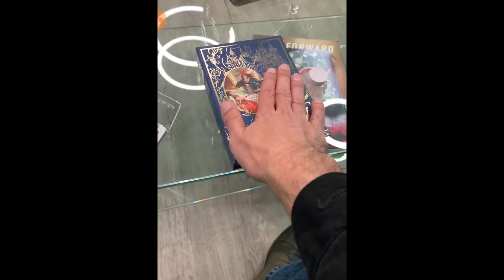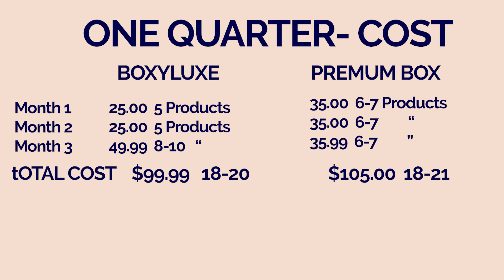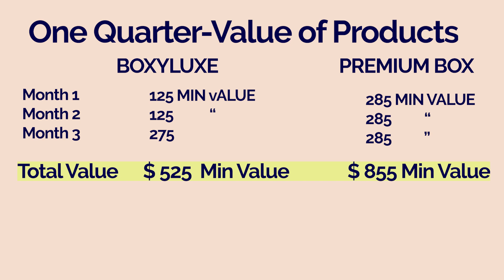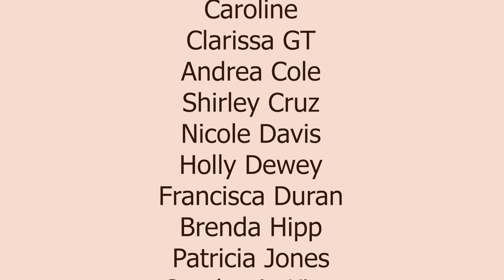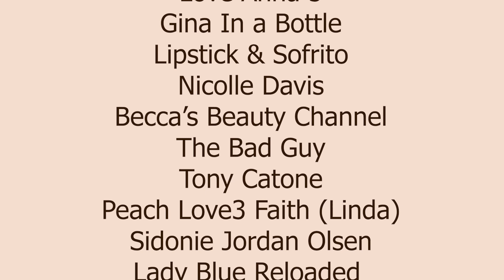Boxycharm Premium & Base Spoilers December 2019 |Better Product Luxe or Premium?Kendy Jane Beauty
Code: SUPERSTUFFED  at checkouts to get your Tarte Palette Free. Either the Tarte Be You Naturally Eyeshadow Palette and the Dr. Brandt Hydro Biotic Recovery Sleeping Mask
Only New Subscribers Only or those who cancelled before October 1, 2019.

Please support your favorite Channels on You Tube!
Support Kendy Jane Beauty Channel by Either

Links & Discounts for Subscription Boxes

SIPS BY
Tea Subscription Box
Join today and get $5 off your first box.  Regular price $15 get yours for $10 with Code: Kendy5

Vine Oh!
Each Box of Vine is curated to help women Relax and unwind. This Quarterly Box is now available with (2) Free Bonus Gifts valued at $100. The Regular box price is $59.99 and valued at over $142. But with the free Bonus Gifts it’s valued at over $242.
Fab Fit Fun
$10 off Code SANTABABY
IPSY
Magic Links Attention All You Tube Challs Join Now
Any channel wishing to use Magic links to ear commission on Products they list:
Includes Videos from
November 1, 2019 thru November 30, 2019

This has no impact on the cost to the consumer.  I link to products this way whenever possible. It has no bearing on the products I choose to review or recommend.   So now it simply offers the potential for slight financial benefit to me which I greatly appreciate. Feel free to use, or not use, the links provided.
Epidemic Sounds